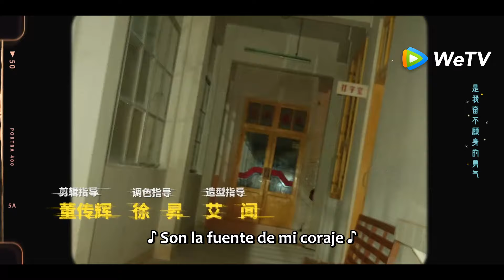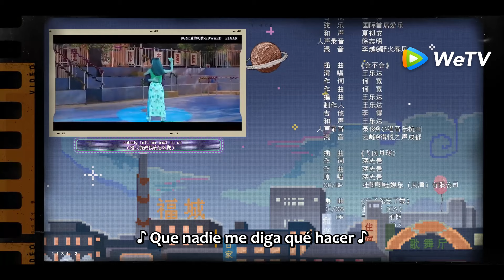Joven Babilonia | Episodios 12 Completos (Young Babylon) | WeTV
💖¡Lu Xiaolu y Bai Lan se van a Shanghai!

🌟Sinopsis🌟
Actores: Yang Caiyu, Hou Minghao, Xiang Hanzhi, Fei Qiming, Zhang Teng, Chen Yige, Sui Yuan, Zhang Song

  "Young Babylon" sigue a un grupo de adolescentes vibrantes a principios de la década de 1990 en Fukang, una pequeña ciudad costera en el sudeste de China. Persiguen apasionadamente su juventud en el tren de la época, experimentan un crecimiento desinhibido y buscan una transformación extraordinaria. En este radiante período de juventud, luchan hacia una era brillante de crecimiento personal y amor.